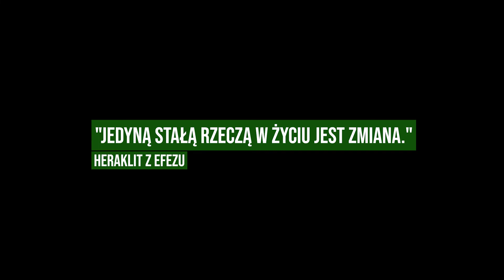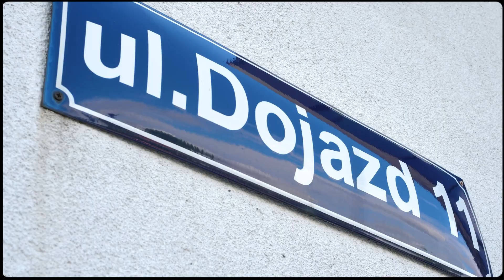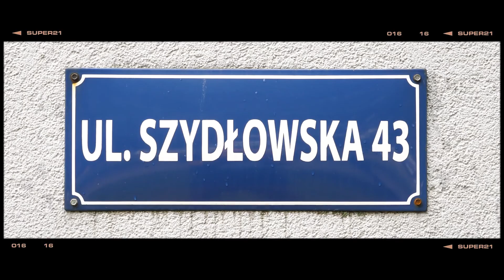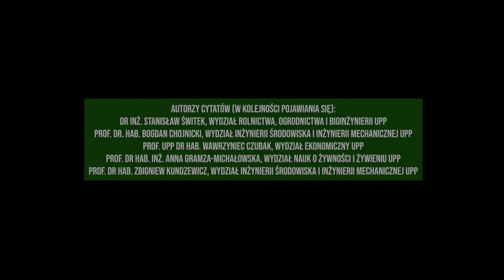Przyszłość dzieje się na UPP (2022)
Znamy przyszłe wskaźniki, które powinny kształtować nasze współczesne zachowania i przyzwyczajenia. Wspólnie możemy sprawić, że za kilkadziesiąt lat nasze dzieci i wnuki będą mogły bezpiecznie się bawić, uczyć i poznawać świat z całą jego fascynującą różnorodnością.

By to zrobić potrzebujemy specjalistów, a właśnie takie osoby kształcimy na UPP!